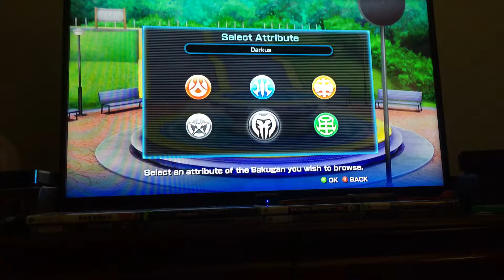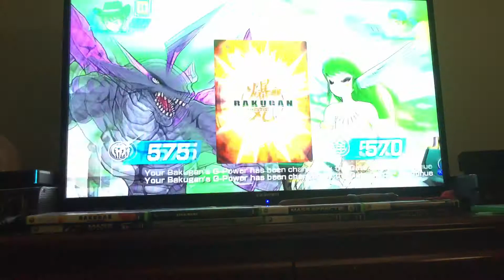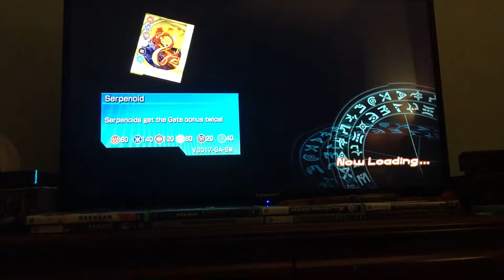Bakugan Practice For Ultimate Battle Tournament and Komba making Progress, Leonidas rematch Preyas